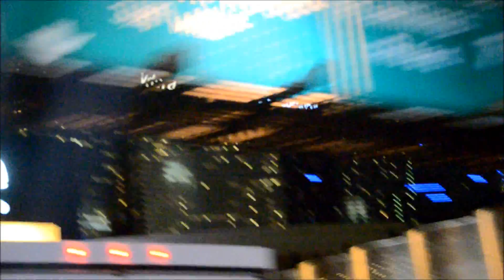TOP SQOD-Top Me (Official Anthem)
DOCKTORSKRILLLLLLZ on The beat.Top sqod-tHAT nEW LASVEGAS TOWN MOVEMENT This IS a branch Off OF ((BOPPERLAND)) Be on the LOOK oUT FOR SQUAD AND THE NEW TAKE OVER its 2014 TIME TO LEVEL ^UP^ YOUR LIFE BANG BROS TAKING IT THIS YEAR HANDCUFF BOP